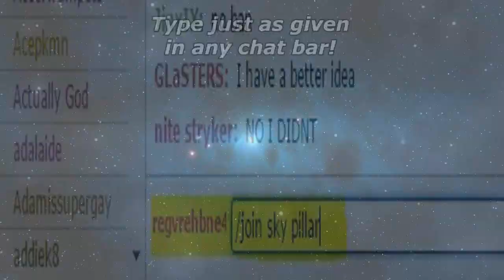TheTokenMinorities' March Madness Pokemon Draft Tournament Begins Today!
TheTokenMinorities' March Madness Draft Tournament Bracket Play starts today at 3:30 pm CST!

Shout out to the GBA, PPL, NPL, TBU, MPL, and GPC draft leagues for participating in the All-Star Division!
Check out all of our hard working tournament All-Stars!